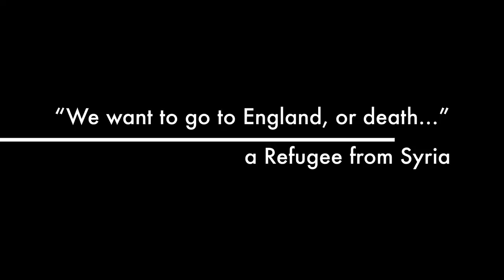ADRA and AWR at the Syrian, Iranian, Iraqi, Refugee camp in Dunkirk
ADRA and AWR360 at the Syrian, Iranian, Iraqi, Refugee camp in Dunkirk